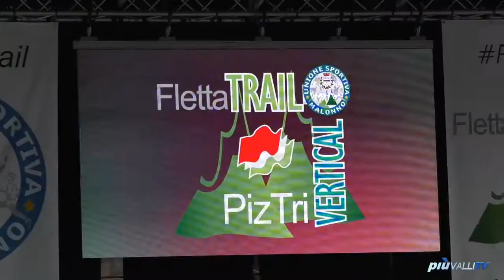MALONNO, US ROGNO PROTAGONISTA TRA I CADETTI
Sabato 1 agosto una ventata d’aria fresca ha fatto tappa a Malonno, non solo per il temporale che si è abbattuto in Alta Valle nel tardo pomeriggio, bensì perché la cittadina camuna ha ospitato i Campionati Giovanili a staffetta di corsa in montagna. Un evento che per qualche ora ha saputo rubare la scena ai runner elite protagonisti di Piz Tri Vertikal e Fletta Trail. Impegnate in campo gara, su due percorsi differenti, le categorie Cadetti e Allievi, alle quali si sono accompagnate le gare open per le classi Ragazzi e Ragazze. Alcune delle società più blasonate del mountain running tricolore si sono infatti date battaglia nel suggestivo sito minerario di Malonno, in uno straordinario mix di sali scendi, strade bianche, asfalto e sentieri boschivi, con la zona del cambio posta in Piazza Repubblica, sotto il portale del Fletta Trail. Al termine di una giornata carica di adrenalina a trionfare tra gli Allievi è stata la podistica Valle Varaita, mentre tra le Allieve successo per le trentine dello Sport Club Merano. Tra le Ragazze da segnalare il quarto di Federica Occhi, portacolori dell’Atletica Valle Camonica, mentre tra i Ragazzi secondo posto per Cristian Benzoni dell’US Rogno. Una società, quella bergamasca, protagonista assoluta nel risultato più eclatante di giornata: grazie alla coppia composta da Nicola Morosini e Nicola Zani l’US Rogno si è infatti laureata Campione d’Italia tra i Cadetti con 29 secondi di vantaggio su Mont Saint Martin. Una vittoria sudata, faticosamente conquistata e perciò largamente festeggiata, mentre tra le cadette tricolore appanaggio dell’Atletica Valle di Cembra.